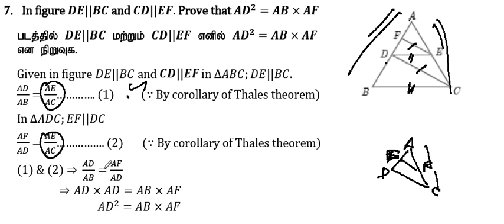10th Maths | Chapter 4 - Geometry | Exercise 4.2 | Question Number 7